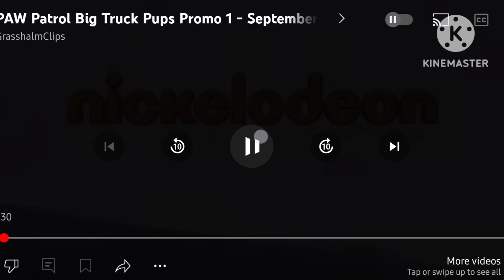Blue sky studios Paw patrol big truck pups tv spot 6 2021